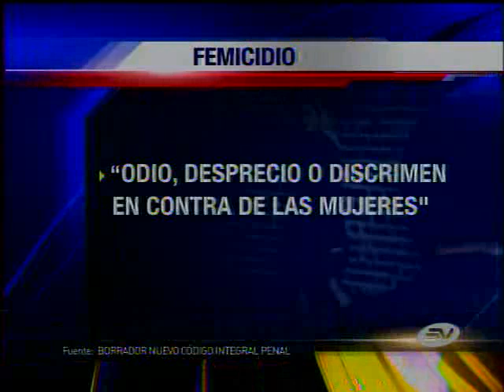Ministro del Interior propone que femicidio sea sancionado con una pena de 30 y 35 años